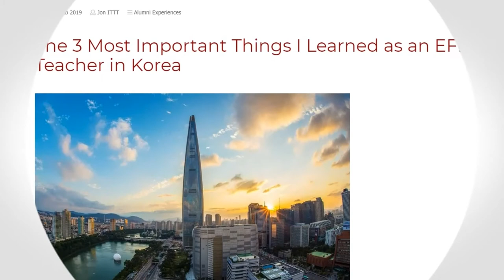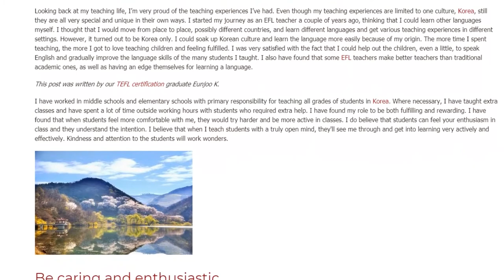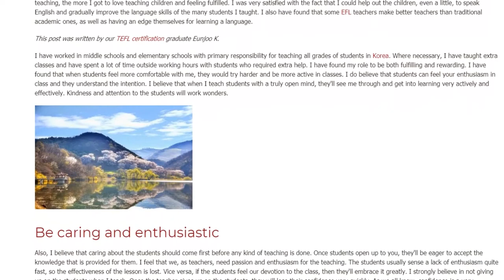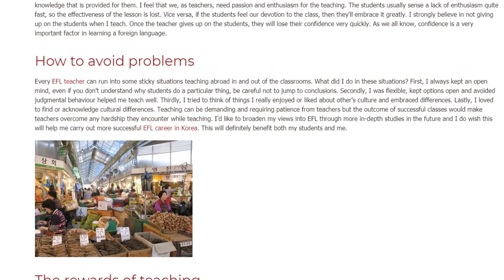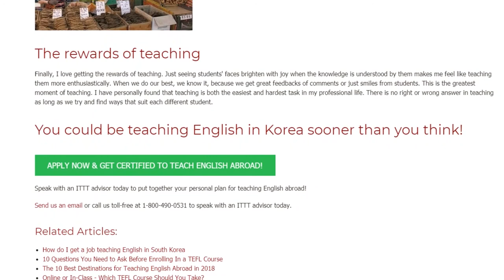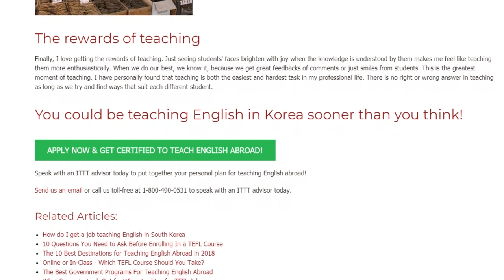The 3 Most Important Things I Learned as an EFL Teacher in Korea | ITTT TEFL BLOG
Looking back at my teaching life, I’m very proud of the teaching experiences I’ve had. Even though my teaching experiences are limited to one culture, Korea, still they are all very special and unique in their own ways. I started my journey as an EFL teacher a couple of years ago, thinking that I could learn other languages myself. I thought that I would move from place to place, possibly different countries, and learn different languages and get various teaching experiences in different settings. However, it turned out to be Korea only. I could soak up Korean culture and learn the language more easily because of my origin. The more time I spent teaching, the more I got to love teaching children and feeling fulfilled. I was very satisfied with the fact that I could help out the children, even a little, to speak English and gradually improve the language skills of the many students I taught. I also have found that some EFL teachers make better teachers than traditional academic ones, as well as having an edge themselves for learning a language.